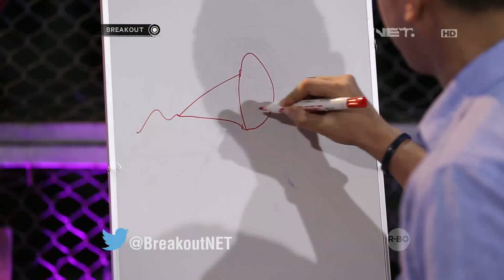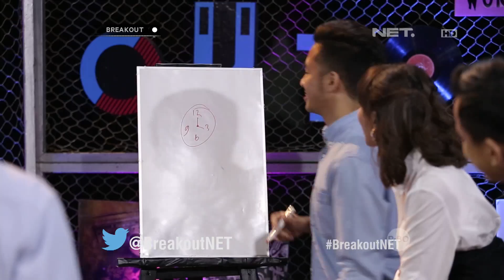Games Tebak Judul Lagu Bareng Hivi